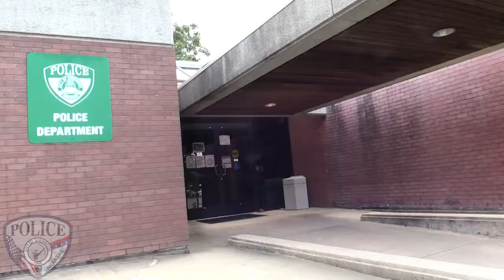Sherwood Police Department Recruitment Video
The Sherwood Police Department is home to a diverse group of dedicated officers. Hear from officers Samuel Berry, Abi Resendiz, and Richard McNeil about their experiences as police officers with the City of Sherwood.